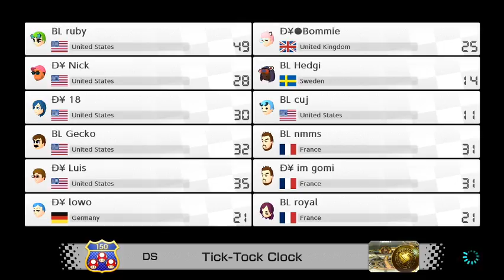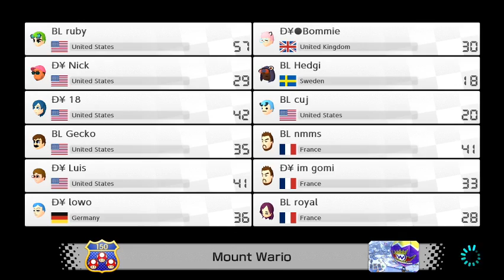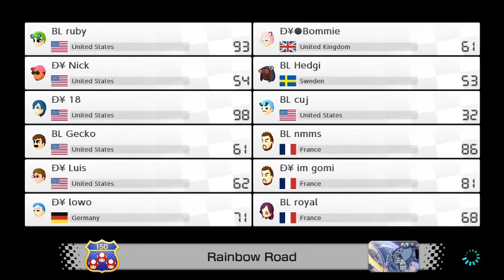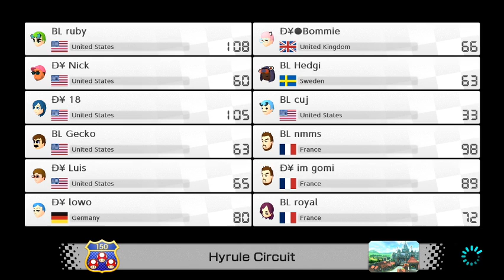[MK8DX] BL vs DY 2020-08-10